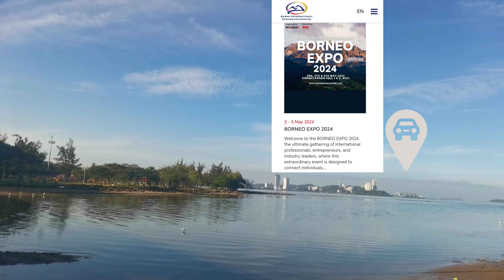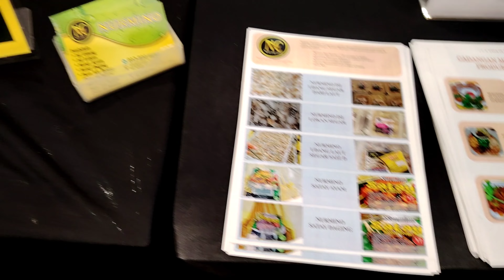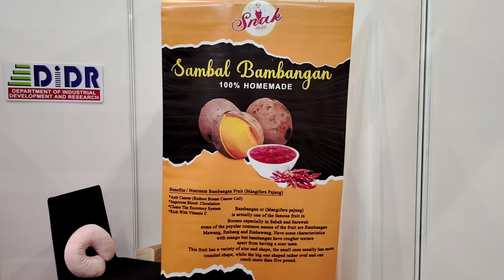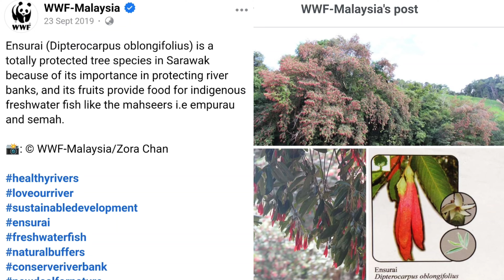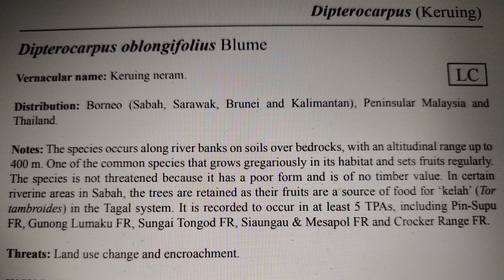Episode 13 (Hill Forest Garden-Mosumbu): AUTUMN view at the RIVERBANK courtesy of KERUING NERAM tree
There was a lot of rain volume falling on the highland of the Crocker range region lately which cause many natural disasters like flood and landslides.
Due to these natural disasters sometime cause many rural roads to become not accessible or cannot be used.
After checking the weather forecast, we decided to stay at our hill forest garden during the long weekend holiday on the first week of July 2024.
It seems like there will be no rain for a few days and the probability of heavy rain was supposed to be low.
However, after we reached our hill forest garden it started to rain.
So, we had to stayed 2 nights at our hill forest garden.
Luckily we brought enough food.
We had to leave our car at our hill forest garden for a few days to wait the river water at the river crossing is safe to cross by car.
When we crossed the hanging suspension bridge, we were awestruck with the autumn atmosphere near the river.
The mass fruit production of the tall Keruing Neram trees along the riverbank produces splashes of red colors to the river ecosystem.
It was fascinating to watch the mature red winged fruits of Keruing Neram falling down like a propeller into the river water.
The Keruing Neram tree local name near our hill forest garden is known as 'KOSUGUI'.

00:35 Borneo Expo 2024.
03:53 Staying at our Hill Forest Garden.
06:17 Busking Charity Tamu Tamparuli.
07:22 Keruing Neram tree fruiting season reveal autumn atmosphere.
09:38 Preserving mangoes.